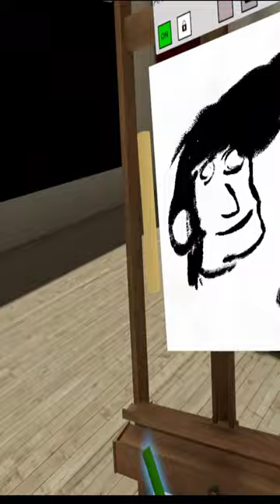Drawing with TheJamwich in vrchat (I hate hashtags SlopperJoe)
Song is Tres Tres Chic by Mocean Worker, this version is from the album Pink Panther's Penthouse Party.